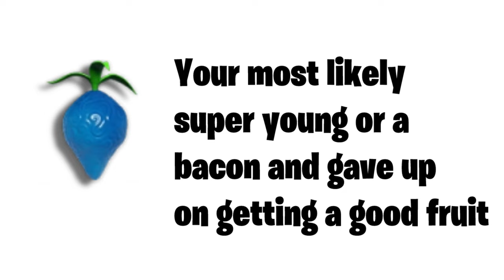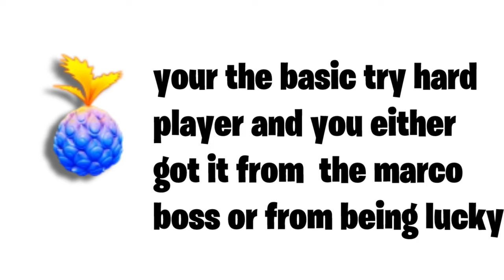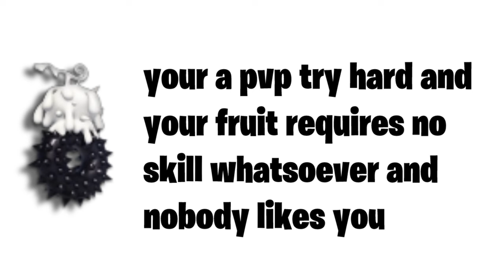[Fruit Battlegrounds] What Your Devil Fruit Says About You Pt.2 !!!